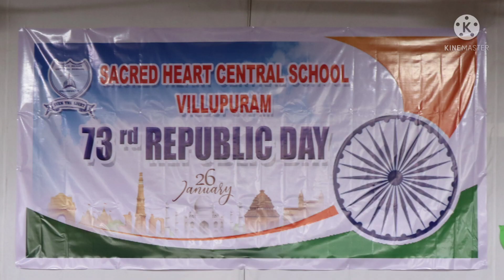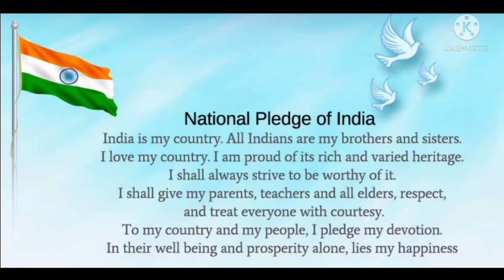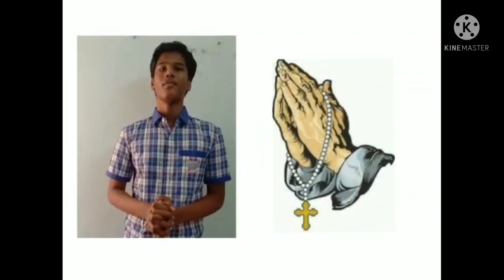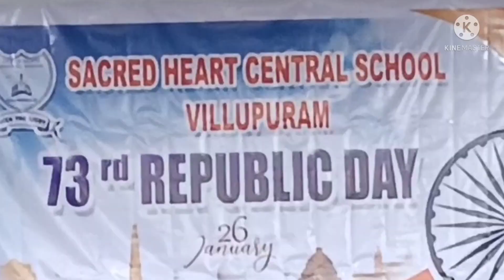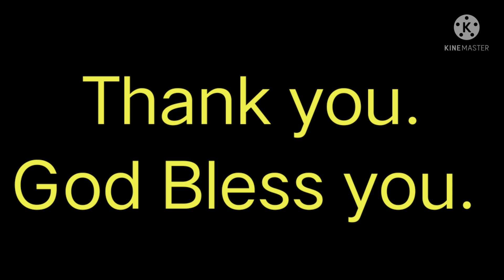Republic Day Celebration -2022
SACRED HEART CENTRAL SCHOOL-VILLUPURAM